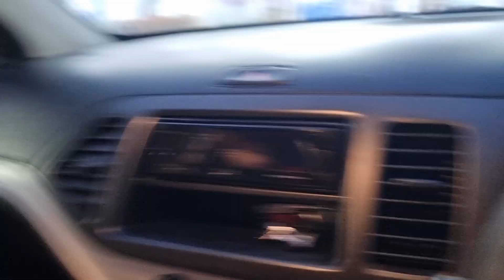Hari Valentine Dean ke Villa Puncak